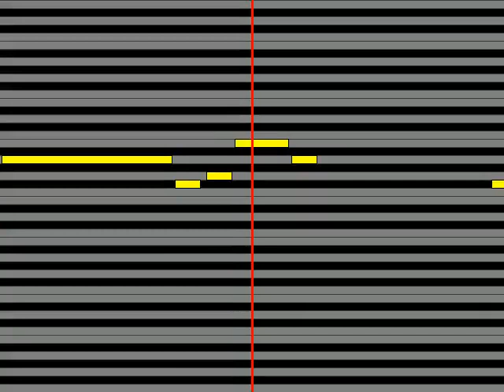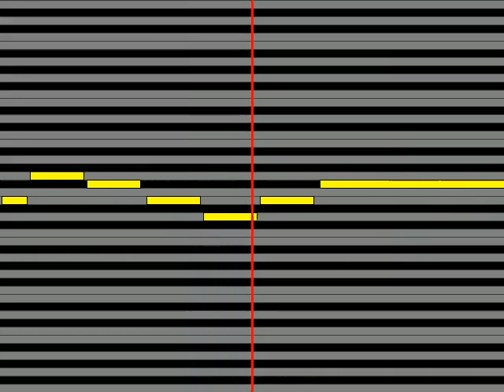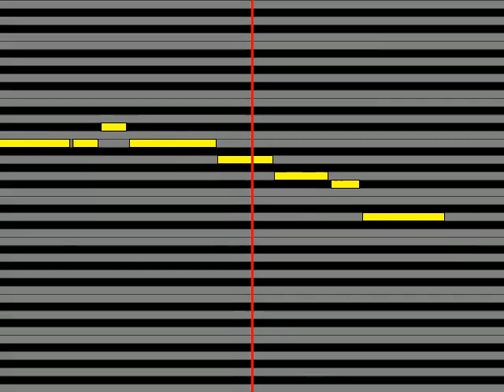【ガイドメロディ】 飯島真理 天使の絵の具